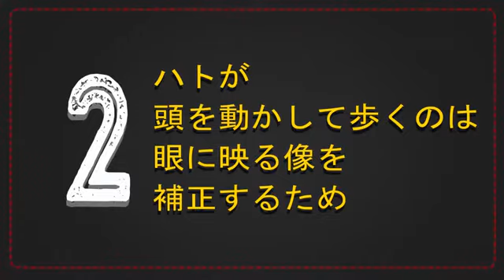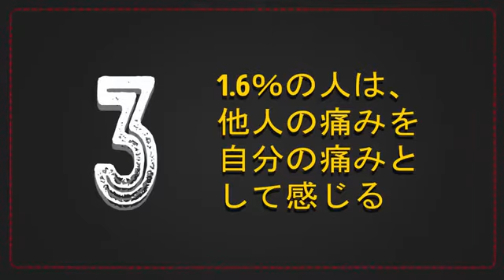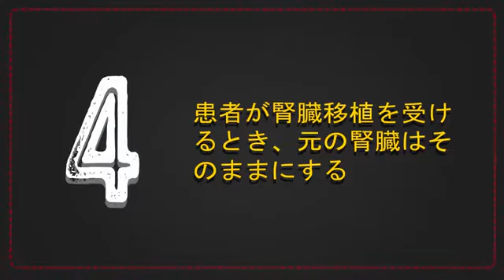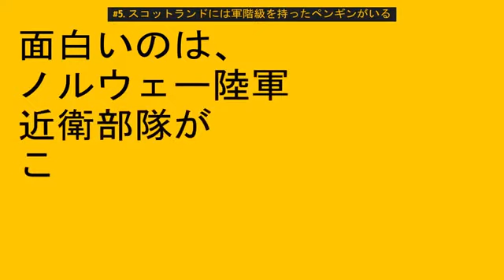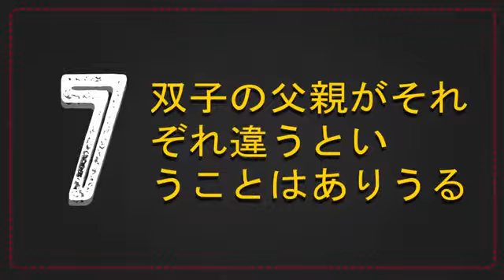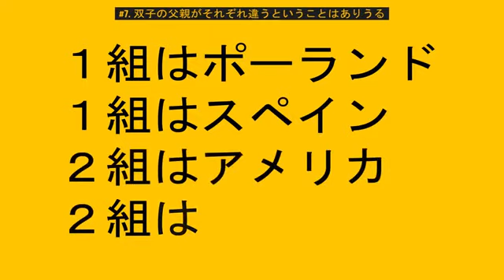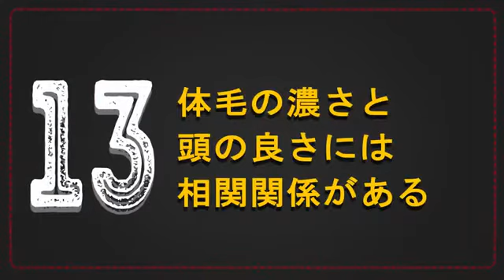冗談のような本当の雑学１５